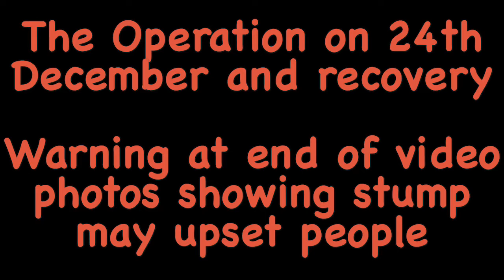Left leg stump operation to sort a neuroma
My 14th operation since my RTC back in 2006, this one to sort a neuroma and refashioning of stump